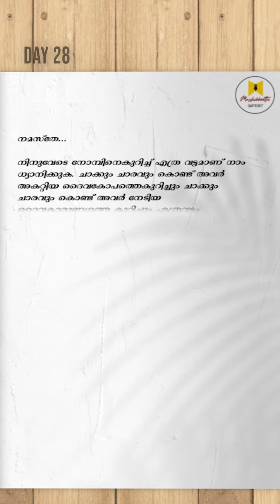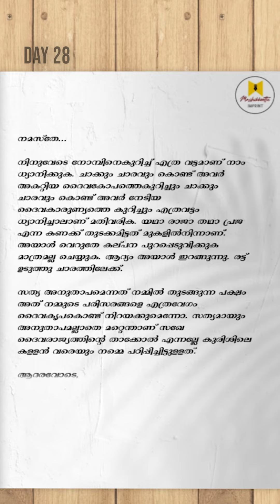Lenten Diaries - Day 28 | വലിയനോമ്പ് ചിന്തകൾ | സഖറിയാ മാർ സേവേറിയോസ് | സഖേർ | Zachariah Mar Severios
Lenten Diaries - Day 28

🎙️ : സഖറിയാ മാർ സേവേറിയോസ്